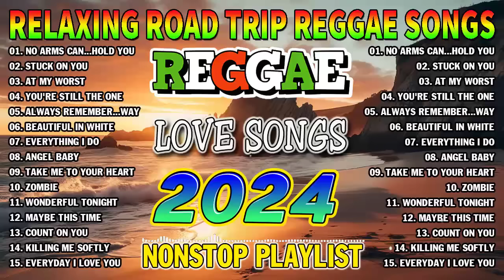OLDIES BUT GOODIES REGGAE SONGS - ALL TIME FAVORITE REGGAE SONGS 2024 - BEST REGGAE MIX 2024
Welcome to Reggae Mix 2023❤️❤️❤️
✔ Reggae  Music gives you a Feeling you just can’t explain ♥️ The Power of this genre is from another universe  and can bring your energy to Higher Highs in Seconds 🎵️ It’s truly Magical and I wanna share this Magic with of you Beautiful People.
If you ever want to suggest a song or playlist, just comment on any video.